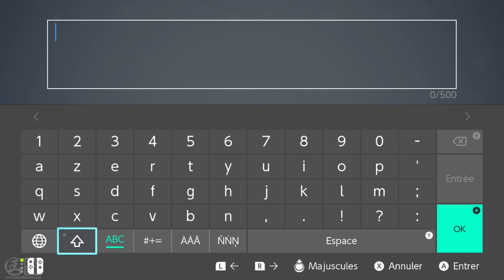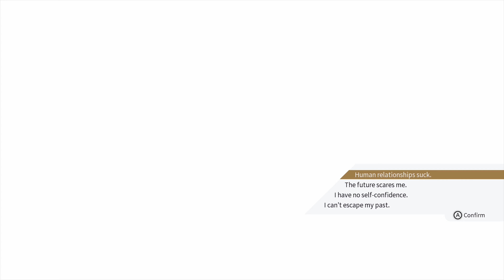The Caligula Effect Overdose - Découverte du jeu sur Nintendo Switch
Découverte de The Caligula Effect Overdose sur Nintendo Switch